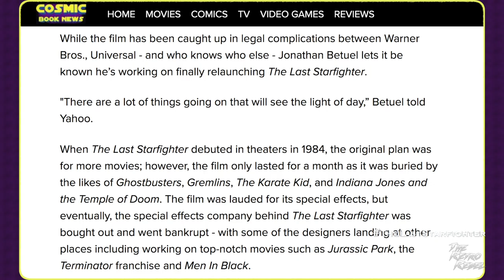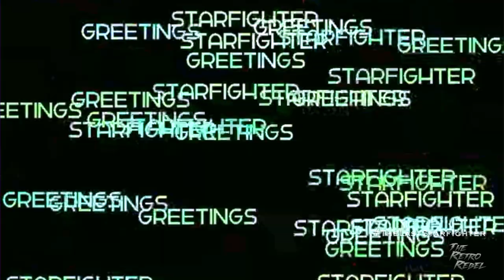"ON THE SPOT" W/THE LAST STARFIGHTER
Walking the floor at HorrorHound in Indianapolis! Hang with me as I go "On The Spot!" This segment features the classic 80's film 'The Last Starfighter,' including original Michael Myers of the Halloween films Nick Castle (Director) with his stars Lance Guest (Alex) & Catherine Mary Stewart (Maggie).

I also ask them a few other silly questions about TV shows! I was younger and I wish I had asked them more about casting, acting in the film and other fun bits from behind the scenes, lol. NEXT TIME!